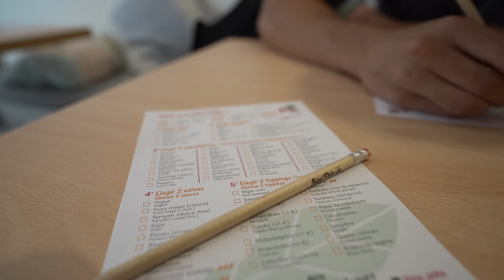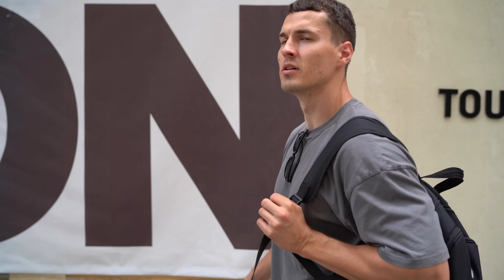NEJVĚTŠÍ KULTURISTICKÉ MÝTY!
V tomhle videu celý den jím a cvičím jako kulturista ze zlaté éry a rozebírám jednotlivé tréninkové a stravovací mýty, kterým tehdy lidé věřili.

Nech si ode mě sestavit jídelníček a tréninkový plán!

Na Myprotein.cz a Myprotein.sk můžeš využívat slevový kód PECKA. Aktuálně platí do 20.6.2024 sleva 45%!

⚬Coaching
⚬Jidelníčky na míru
⚬Treninkové plány